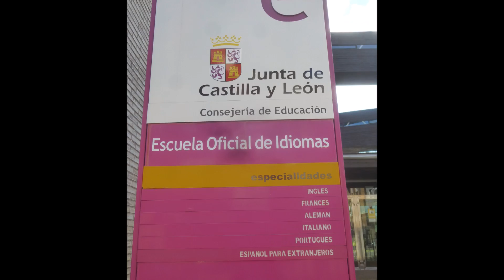Lipdup Geiles Leben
Dieser Film entstand im Rahmen eines Projektes kreative Arbeit im Unterricht. Es ist die Arbeit des 1. Básico Kurses der EOI Leon unter der Leitung von Barbara Fernández und Philipp Schuldis.